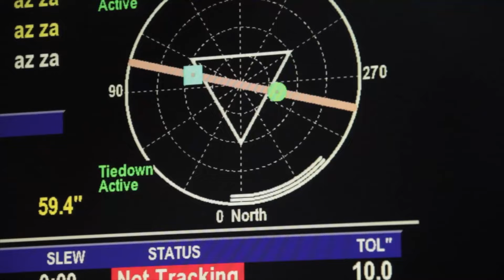Carbon Based Lifeforms - Arecibo / Observatory, Puerto Rico / Обсерватория Аресибо в Пуэрто Рико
Просматривая это видео, происходит исцеление души от недугов